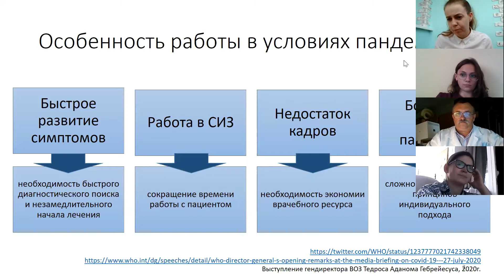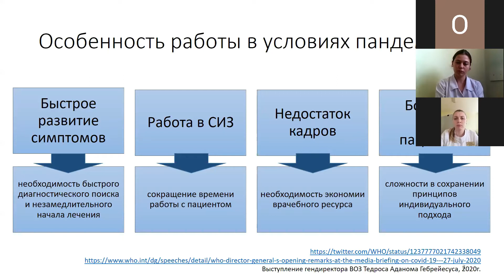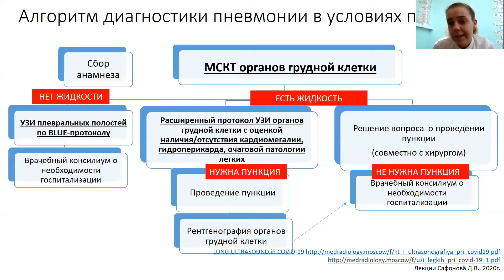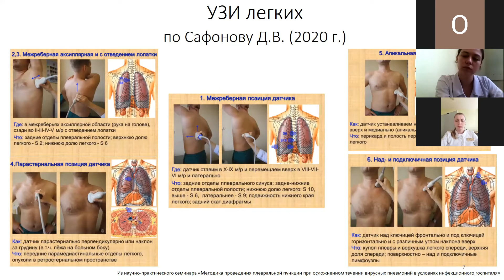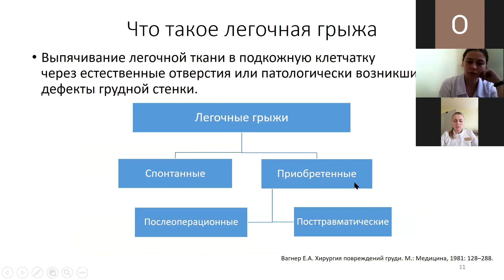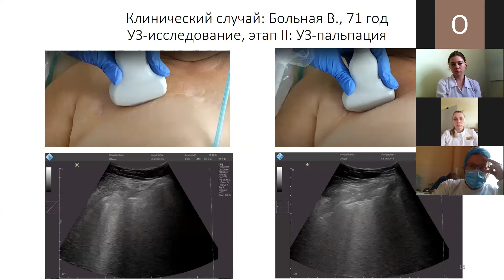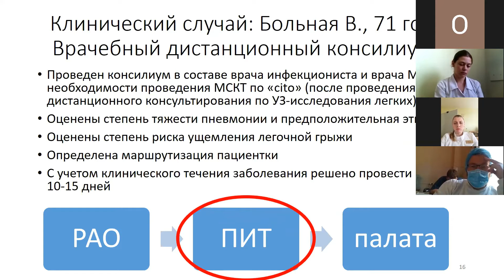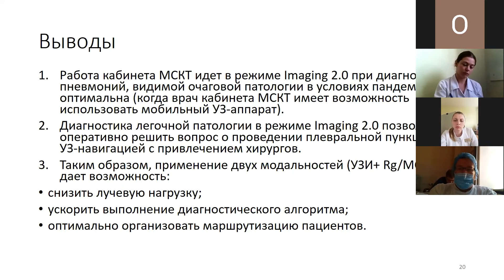Мультимодальная лучевая диагностика легочной грыжи в условиях пандемии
Научно-практический семинар